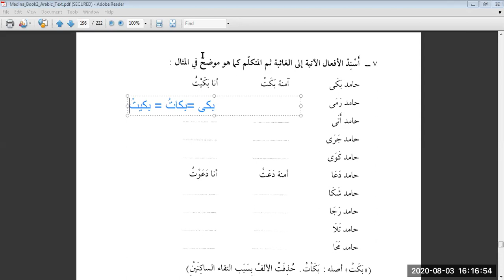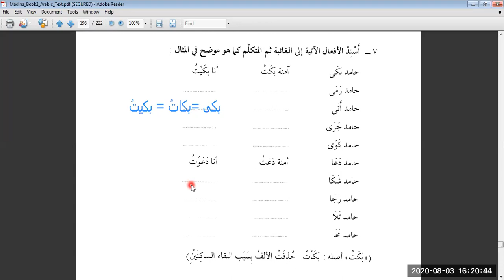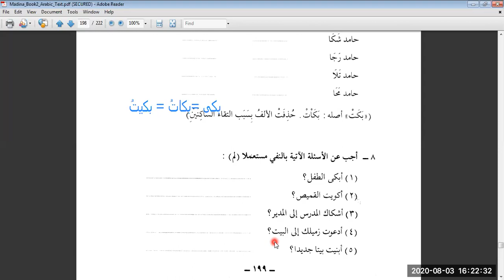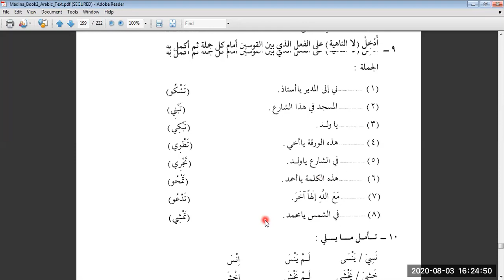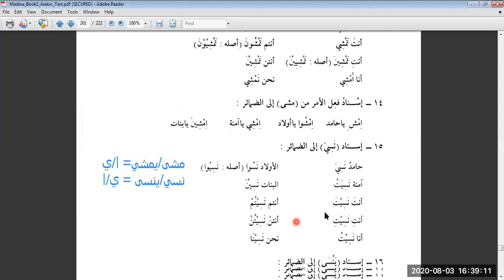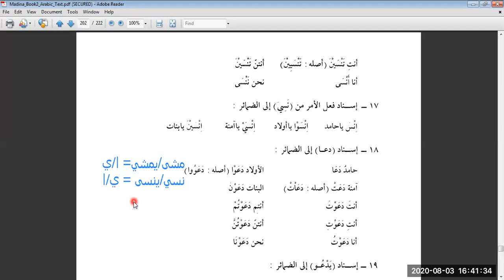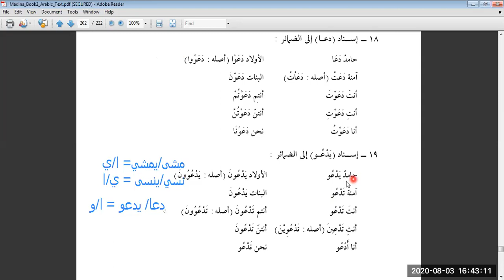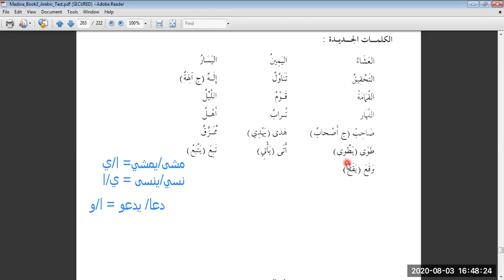Duroos 2, Lesson 28 Complete